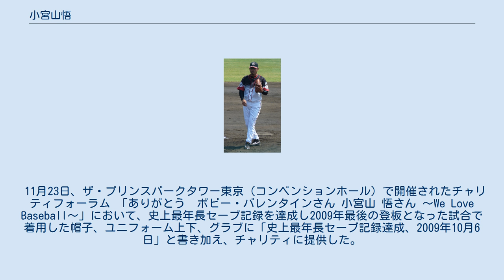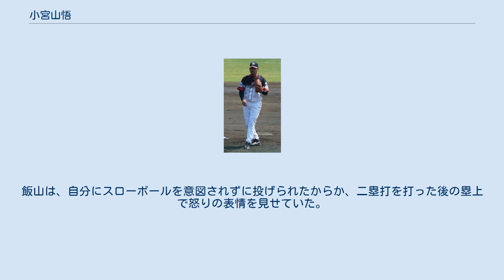小宮山悟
小宮山 悟（こみやま さとる、 1965年9月15日 - ）は、千葉県柏市出身の元プロ野球選手（投手）、野球解説者、野球評論家、早稲田大学野球部監督。
日本ソックモンキー有限責任事業組合理事、日本プロサッカーリーグ（Jリーグ）理事（非常勤）。
 制球力が非常に高いことから「投げる精密機械」、「ミスターコントロール」などと呼ばれた。
風避けのアイウェアと独特のセットポジションが特徴。
 上記のようにJリーグの理事を務めたりするなど、サッカー好きであり、特に試合やイベント、更にはクラブ広報のブログに登場するほどの柏レイソルサポーターとしても知られる。
 柏市立柏第四中学校から芝浦工業大学柏高校へ進学。
その頃、併願した千葉県立柏南高等学校には不合格となった。
 高校時代にテレビで観た東京六大学野球に憧れ、高校の教員から早稲田大学向きだと言われたことで同校を志望。
芝工大柏高校卒業後、代々木ゼミナールで二浪して早稲田大学教育学部に入学し、野球部に入部。
浪人を経験しながら1年からベンチ入り、2年の秋からエースの座に就く。
3年の時に監督となった石井連藏の厳しい指導が、野球と自分自身を見つめ直す大きなきっかけになったといい、石井監督を人生の師であり神様のような存在と語っている。
 浪人中は100m先の自動販売機にも原動機付自転車で行く様な生活を送っていた。
予備校へは定期券で通っていたため、途中下車した街を散策するなどしていた。
 慶應義塾大学の大森剛との対決は早慶戦の華と呼ばれた。
大森は、3年の春にはリーグ打率の更新、秋には2シーズン連続首位打者が期待されていたが、そのいずれも小宮山によって阻止されている。
その秋の早慶戦ではチームの勝利優先のため、9回裏に大森を敬遠して勝利する。
この試合は4年生のためにも絶対に勝つと誓ったマウンドであり、小宮山は敬遠をするつもりだったが、4年生が勝負を求めてくれたことに思わず涙を流した。
小宮山は勝利のために嗚咽しながらも敬遠を選択するが、この出来事は慶大応援団の野次に涙を流したと、事実とは違う報道をされた。
 4年次には主将を務めている。
大学4年間で通算52試合に登板し20勝10敗、防御率1.85、165奪三振。
なお早稲田では教職課程を取り、教員免許を持っている。
 1989年のドラフト会議でロッテオリオンズ（監督：金田正一）から1位指名を受けてに入団。
 プロ1年目の1990年は先発・リリーフでフル回転し、9月度の月間MVPを受賞。
勝ち星は6勝ながら防御率はリーグ4位の3.27、チーム最多先発登板と最多投球回数を達成。
チーム事情もあり、すぐにエース格となった。
また、ルーキーながら日米野球の代表選手に選ばれ、後にチームメイトになるフリオ・フランコと対戦する。
この年は村田兆治の引退年でもあり、同じチームで一年間様々なことを学ばせてもらい、また村田のトレーニング量の多さに驚愕したと語っている。
小宮山が過去のことを振り返る際にはほぼ必ずといっていいほど、村田から受けた影響の大きさを話している。
 1991年は千葉移転前のロッテ球団（オリオンズ）として最後の開幕投手を務め、シーズン初の二桁10勝を挙げる。
一方で負け数も16敗リーグ最多敗戦を記録。
以降、1994年まで4年連続で開幕投手を務める。
また、初のオールスターゲーム出場を果たす。
 1992年にロッテ球団は本拠地を川崎球場（神奈川県川崎市）から千葉（千葉県千葉市）へ移転し、球団名も「千葉ロッテマリーンズ」に改称。
新監督として八木沢荘六が就任した。
同シーズン、小宮山は8勝15敗と前年同様負け数が二桁に達してしまい、パ・リーグでは1972年から1973年東尾修以来となる二年連続リーグ最多敗戦投手となった(この年以降パ・リーグでは連続最多敗戦投手は2017年現在現れていない)。
 1993年は開幕戦の完投勝利を皮切りに、開幕から6試合連続完投勝利というプロ野球史上初の記録を達成。
4月度の月間MVPを受賞。
しかし、その後は6連敗を喫して、シーズン成績は自己最多の12勝を挙げたが14敗で負け越しに終わる。
 1994年は2完封するものの、勤続疲労による不調と右肘痛に悩まされ、プロ4年...